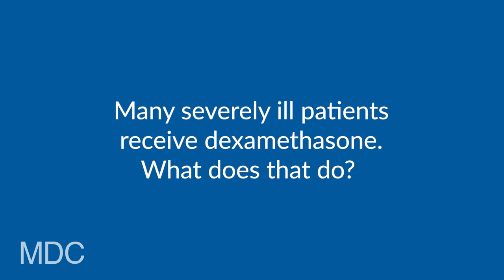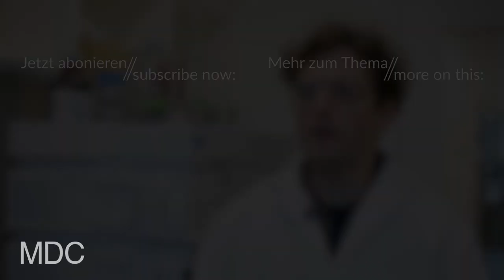mdcBerlin-Forscher Dr. Emanuel Wyler – COVID19: Antikörper und Dexamethason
mdcBerlin-Forscher Dr. Emanuel Wyler arbeitet im Labor von Markus Landthaler am MDC-Standort Berlin-Mitte. Im Interview beantwortet er Fragen zu Themen rund um COVID19 und SARSCoV2. Heute: Antikörper-Therapien und Dexamethason. Helfen Antikörper-Cocktails auch gegen Omikron? Wie genau wirkt das seit rund 60 Jahren bekannte Medikament Dexamethason?

Das MDC Berlin hat seit dem Frühjahr 2020 mit vielen Arbeitsgruppen einen wichtigen Beitrag zur Bekämpfung der COVID19-Pandemie geleistet und seine Corona-Forschung intensiviert. Mehr über den Themenschwerpunkt "Corona-Forschung" ist auf unserer Website zu finden

Emanuel Wyler betreibt neben seiner Arbeit am BIMSB einen aktiven Twitterkanal sowie den CoronaInfo-Blog – auf beiden Kanälen veröffentlicht er regelmäßig aktuelle Infos rund um die Corona-Pandemie.